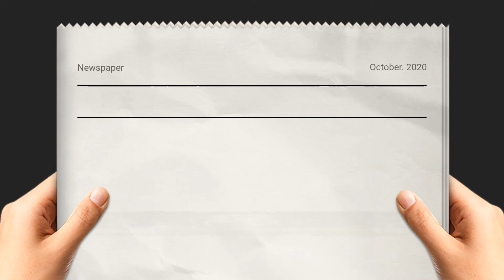문재인 대통령 취임 4주년 특별연설에서 무슨 말 했나 머니파워 윤소윤기자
문재인 대통령은 어제 “정부는 위대한 국민과 함께 위기를 박차고 회복과 포용, 도약의 길로 힘차게 나아가겠다”고 말했다.

문 대통령은 이날 청와대 춘추관에서 가진 취임 4주년 특별연설에서 “빠른 경제 회복이 민생 회복으로 이어지게 하고 일자리 회복, 코로나 격차와 불평등 해결에 전력을 기울이겠다. 선도형 경제로의 대전환에 매진해 선도국가 도약의 발판을 마련하겠다”고 밝혔다.

문 대통령은 “남은 1년이 지난 4년 그 어느 때보다 중요하다고 느낀다”며 “우리는 여전히 위기 속에 있고, 국민들은 평범한 일상으로 복귀하지 못하고 있다. 위기 극복을 넘어 위기 속에서 새로운 미래를 만들어내는 것이 우리 정부의 남은 과제”라고 언급했다.

문 대통령은 “OECD 국가 가운데 코로나 이전 수준의 경제를 가장 빠르게 회복하는 나라가 될 것이라고 누구도 상상하지 못했지만 우리는 보란 듯이 해냈다”며 “위대한 국민이 있었기에 가능했다”고 국민에 감사를 전했다.

최근 경제상황에 대해서는 “모든 경제지표가 견고한 회복의 흐름을 보여주고 있다. 4월까지 수출 실적이 역대 최대 규모를 기록하고 있고, 설비투자도 빠르게 늘어나고 있다. 소비가 살아나고 경제 심리도 코로나 이전 수준으로 호전됐다”며 “전 세계가 우리 경제의 반등 가능성을 먼저 알아보고 국제기구들이 우리의 성장전망을 일제히 상향 조정하는 가운데 4% 이상의 성장 전망까지 나오고 있다”고 설명했다.

특히 문 대통령은 “완전한 경제 회복에 이르는 최우선 과제는 일자리 회복”이라며 “최근의 경제 회복 흐름이 일자리 회복으로 연결되도록 정책적 역량을 집중하겠다. 임기 마지막까지 일자리를 최우선에 두고 하나의 일자리라도 더 만드는 데 최선을 다하겠다”고 밝혔다.